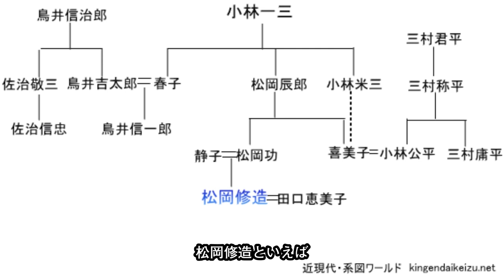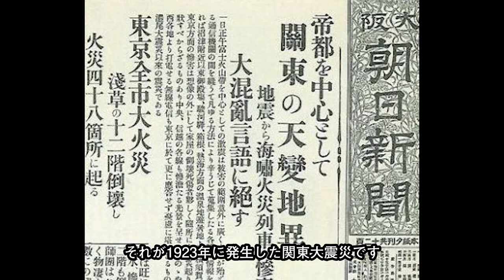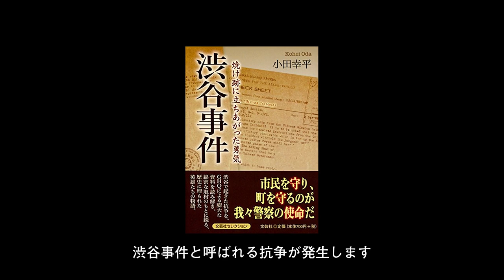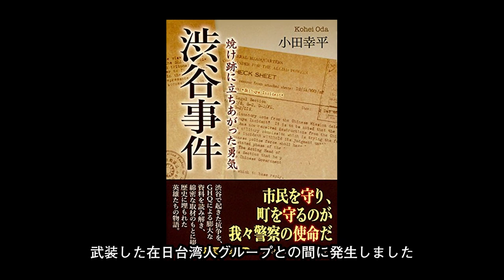【渋谷の歴史】郊外の田舎だった渋谷が発展した理由とは？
渋谷はほんの100年前は、郊外の田舎にすぎませんでした。
そんな渋谷がどうやって今のような世界第2位の乗客数を誇り、カルチャー発信地と発展していったのかをまとめました。